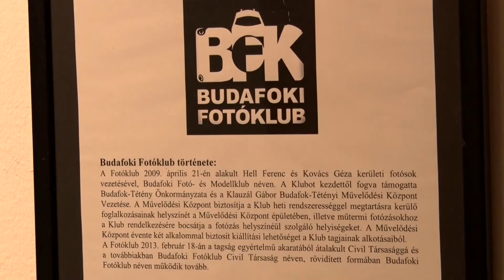Budafoki Képnapok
A Magyar Fotográfia Napja alkalmából nyílt meg a Budafoki Fotóklub kiállítása a Klauzál Házban. A tárlat október 30-ig tekinthető meg.